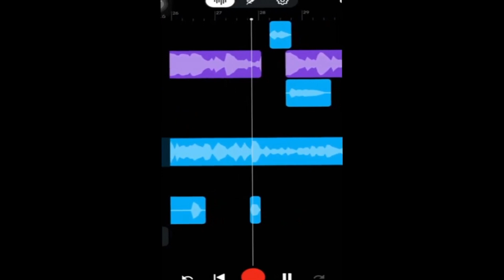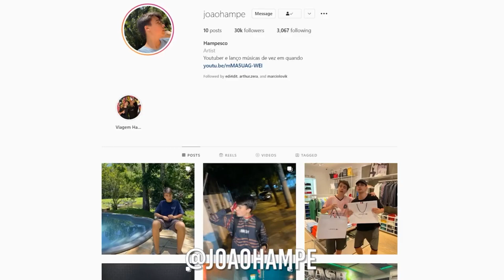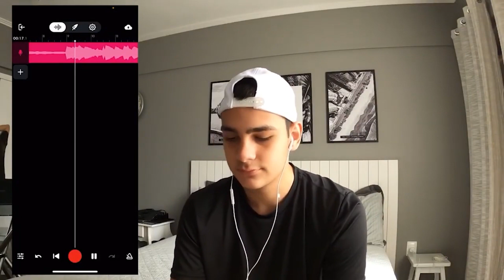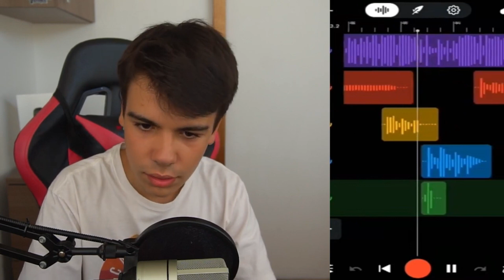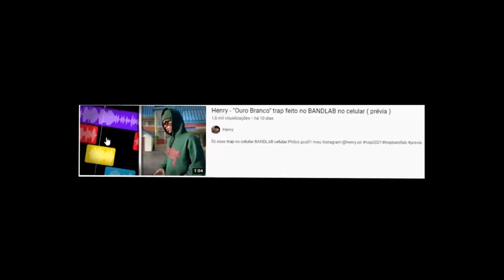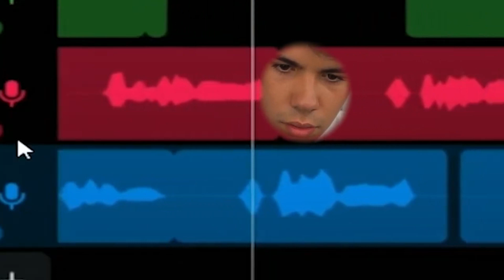FAZER TRAP PELO CELULAR, FICA BOM?